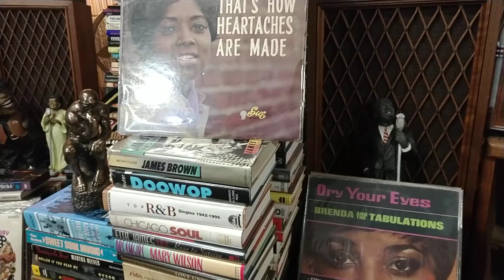Manhattans-Its Gonna Take A Lot